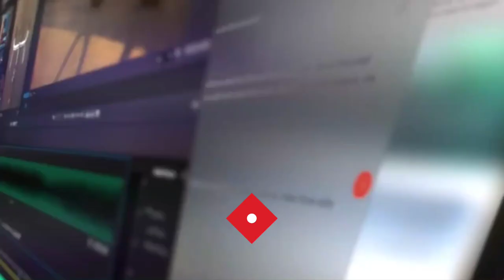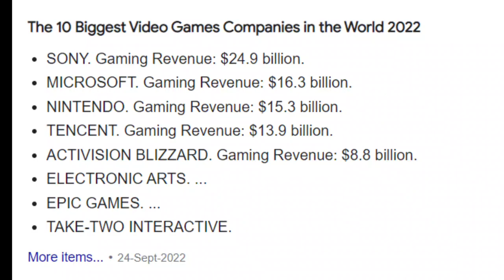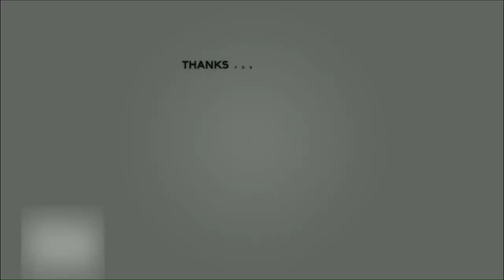Overview of Microsoft Corporation and everything you need to know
In this video, I will give a brief overview of Microsoft and how they go about doing business. Moreover, I will talk about the recent acquisition of Activsion Blizzard and how this purchase will give Microsoft a stronger foothold in the gaming industry and at the same time lead revenue generation of the company.

Microsoft has been acquiring gaming technology companies at a fast rate. In January, the company announced that it had acquired Beam Inc., a company that specializes in developing gaming technology. Beam’s technology will be used to create a new gaming platform that Microsoft plans to launch in the future.

In May, Microsoft announced that it had acquired Obsidian Entertainment, a company that specializes in developing video games. Obsidian’s technology will be used to create new video games for the Xbox platforms.

These acquisitions are just the beginning for Microsoft in the gaming industry. The company has plans to expand its gaming presence by releasing new games and platforms, and by acquiring other gaming technology companies. Microsoft is clearly serious about becoming a top player in the gaming industry, and its acquisitions show that it is committed to making this happen.